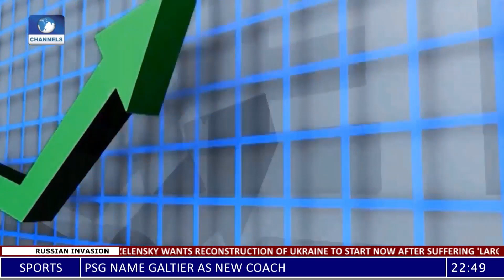Buafoods, International Breweries Drag NGX ASI Down 0.40%